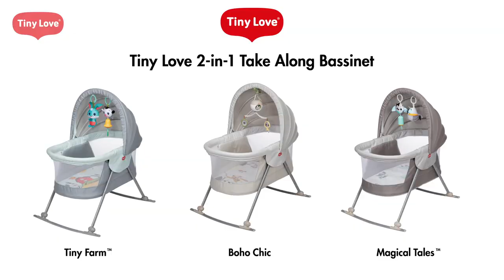Tiny Love 2-in-1 Take Along Bassinet with removable playmat for tummy time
The 2-in-1 Take Along Bassinet is perfect for babies’ development from day 1.  Whether in the bassinet or during tummy time on the removable, soft Playmat, the baby develops in nurturing comfort.
Whether your baby prefers the rocking mode or stationary, the comfortable bassinet provides a safe and soothing location for your baby to nap. The retractable canopy will allow you to determine the right amount of light baby needs when it’s time to slumber.  Just open the bug net stored in the canopy for the baby to rest outdoors and enjoy the fresh air without being disturbed.  When it’s time to go, the Magical TalesTM 2-in-1 Take Along Bassinet is easily folded and transported in the provided travel bag.